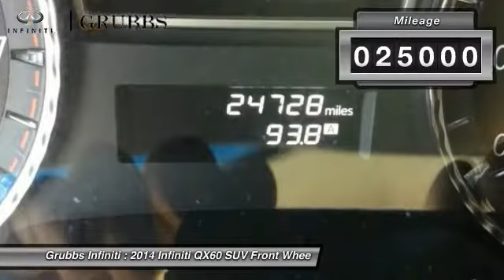2014 Infiniti QX60 Dallas Ft. Worth Grapevine GEC520328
Grubbs Infiniti
1500 E State Highway 114

Contact Grubbs Infiniti today for information on dozens of vehicles like this 2014 Infiniti QX60 2wd. How to protect your purchase? CARFAX BuyBack Guarantee got you covered. So buy with confidence. Meticulously inspected -- Worry-free -- Quality assured. All of this comes with a Certified vehicle, like this 2014 Infiniti. If you're in the market for an incredible SUV -- and value on-the-road comfort and manners more than ultimate off-road prowess or tow capacity -- you'll definitely want to check out this Infiniti QX60 2wd. Pull up in the vehicle and the valet will want to parked on the front row. This Infiniti QX60 is the vehicle others dream to own. Don't miss your chance to make it your new ride. This low mileage Infiniti QX60 has barely been touched. It's the next best thing to buying new. Added comfort with contemporary style is the leather interior to heighten the quality and craftsmanship for the Infiniti QX60 More information about the 2014 Infiniti QX60: The 2014 QX60 competes among luxury SUVs, but offers more luxury and refinement than many of its competitors. Standard luxury items such as leather seats and a panoramic sunroof immediately distinguish the QX60 from the run-of-the-mill minivan. The QX60 strikes a nice balance between space, luxury and price, adding a dose of clever design and state of the art technology for good measure. This model sets itself apart with room for seven, Luxurious, packed full of technology, and flexible Price Does Not Include Dealer Added Options.